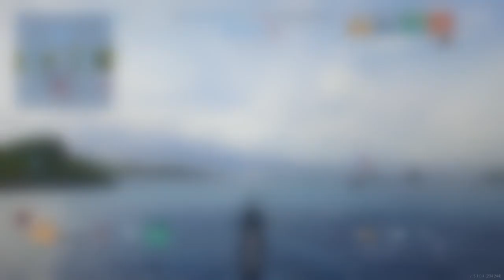ランク1艦長で勝利してしまう。 かなりびっくりして気が付かなかった。World of Warships: Legends_20230330004842